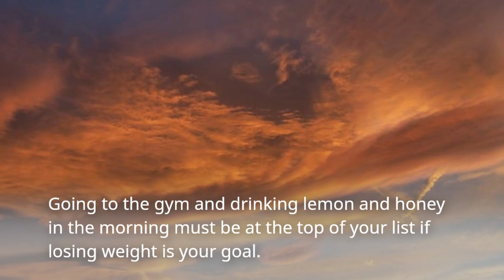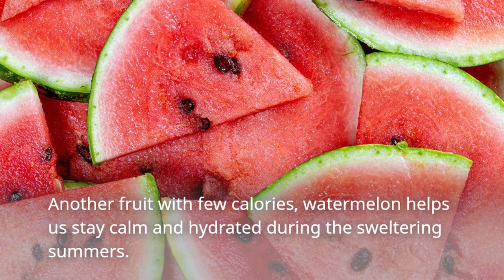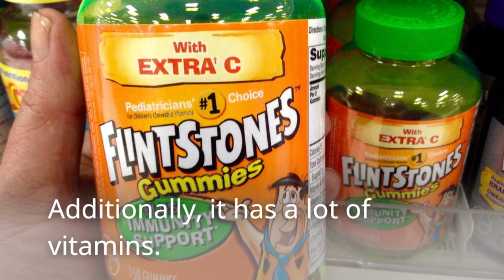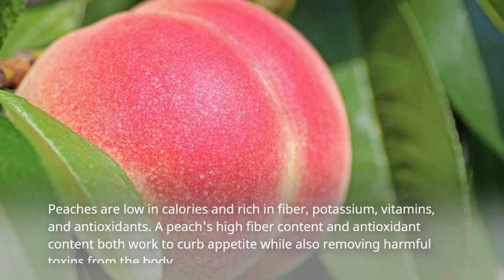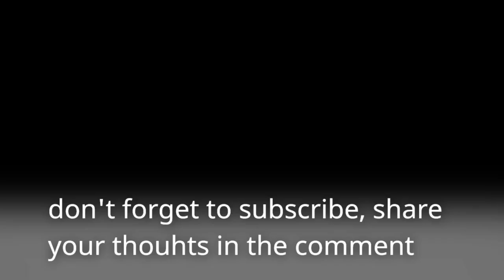10 High-Fiber Foods for Weight Loss and Improved Health | Top Picks!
Greetings to all! Today, we'll go over 10 fruits for weight loss that you may not be aware of. Going to the gym and drinking lemon and honey in the morning must be at the top of your list if losing weight is your goal. It may be difficult to accept that fruits can help you reach your weight reduction objectives. Fruits for weight loss do, in fact, help you lose weight. What sort of vegetables are these?
1. Pears:
Pears have a higher fiber content than the majority of other fruits, which keeps you fuller for longer and helps you reach your weight reduction goals. Pears have a high vitamin C content, which significantly lowers your risk of type II diabetes and ischemic heart disease. Because they lower cholesterol and keep steady energy levels, pears are among the best fruits to eat.

2. Blueberries:
Blueberries are dependable fruits for weight reduction and are high in antioxidants. They increase metabolic rate and combat insulin intolerance, high cholesterol, and hypertension. According to Texas Women's University research, blueberries are very effective at fighting fat.

3. Apples:
An apple is an ideal fruit to include in your weight loss diet because it not only strengthens your immune system, lowers your risk of cancer, and whitens your teeth, but it is also low in calories and high in fiber. According to Brazilian research, eating three apples a day caused those people to lose 33% more fat than those who didn't.

Watch the video until the very end!

WATCH 🎥 : Those Who Like Eating But Do Not Want to Gain Any Weight:

s fruit klefnet @wodemaya